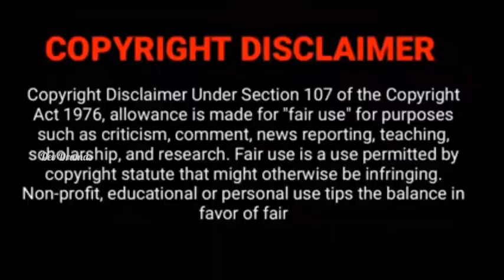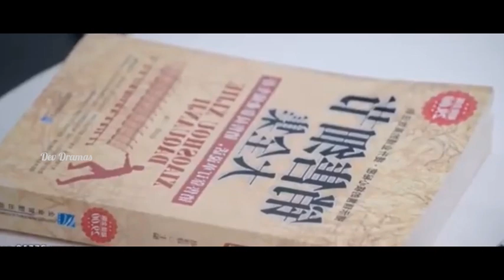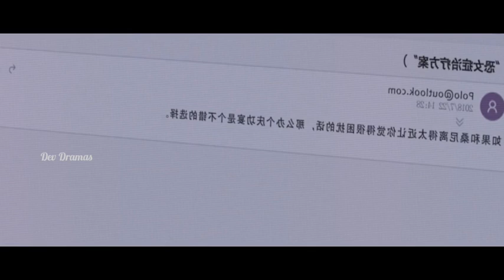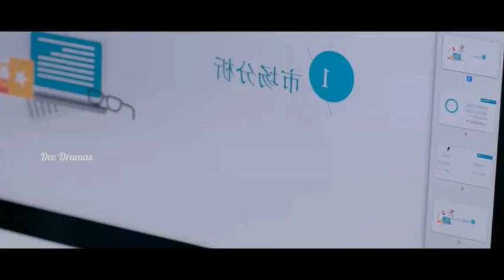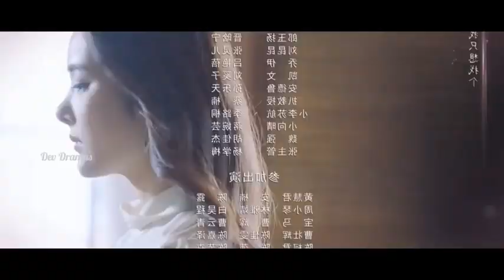Handsome Boss ❤️ Crazy Girl 😍|| I Don't Want To Run || Season 1|| EP-3 🤗|| தமிழ் விளக்கம் || DD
DEV DRAMAS

I Don't Want To Run Season 1 || Flowers Bloom in Love 💕

Hi guys ✋